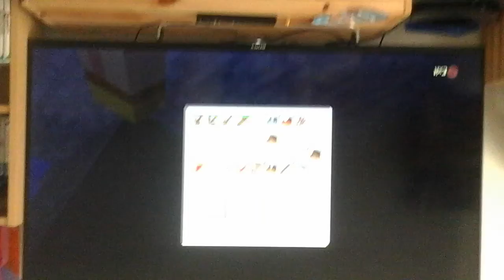Minecraft with King of epicness